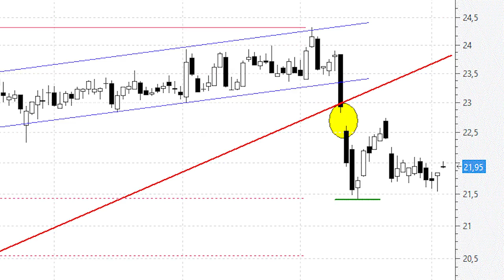Naturgy: en teoría se dan las condiciones para experimentar un rebote